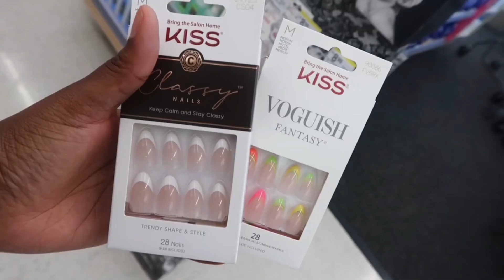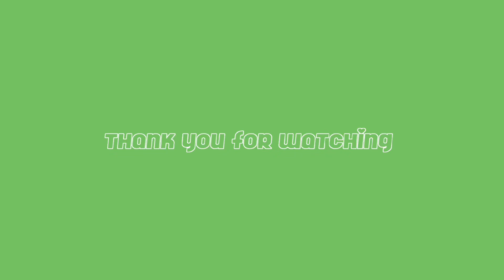maintenance vlog: hair, nails, brows & hygiene shopping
hey cousins,

0:00-0:22 intro.
0:23-1:34 blowing out hair.
1:35-3:39 boho twist.
3:40-6:23 brow 1st attempt & walgreens.
6:24-6:49 brows done.
6:50-7:54 press on nails at home.
7:55-10:51 hygiene shopping.
10:52-11:29 outro.

          ♡ FAQ ♡
•location: east texas
•age: 28
•height: 5’10
•camera: canon g7x mark II
•editing: capcut + imovie